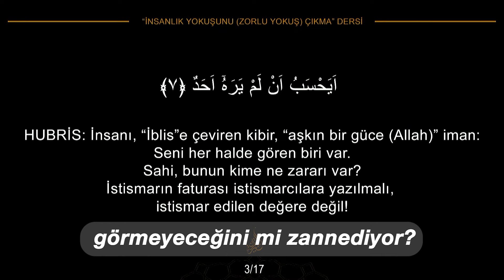İnsanda Fren Sistemi (Siret'ül Kur'an 63. Dersten)